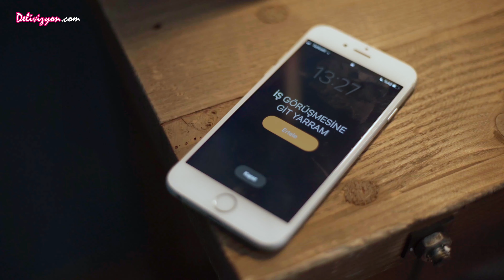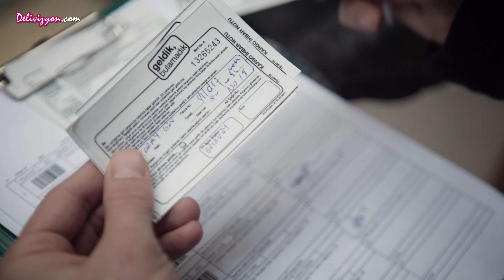Ev Sahibi Mahmut'u Evden Atıyor | Aptal Çocuklar 2.Bölüm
Delivizyon YouTube Kanalına katılmak için linkini tıklayınız.

Delivizyon Web sitesini takip etmek için linke tıklayabilirsiniz.

Aptal Çocuklar dizisi tüm videoları için linkini tıklayınız.
1 Kezban 1 Mahmut dizisi tüm videoları için linkini tıklayınız.
BülentAvi tüm videoları için linkini tıklayınız.
Çılgın Serkan tüm videoları için linkini tıklayınız.
1 Kezban 1 Mahmut En Sevilen Sahneler için linkini tıklayınız.

Delivizyon, 2013 yılında Cenk Çelik, Hüseyin Bilikli ve Ercan Zincir tarafından kuruldu. Toplam 20 bölümden oluşan, Türkiye’nin ilk interaktif dizisi 1 Kezban 1 Mahmut’un yapımcısı olan Delivizyon, dizinin ardından 1 Kezban 1 Mahmut Adana Yollarında adlı sinema filmi projesini gerçekleştirdi. 2020 yılında ise Delivizyon'un ikinci internet dizisi olan Aptal Çocuklar yayınlandı. Delivizyon, tüm heyecanıyla yeni projeler üretmeye devam ediyor.